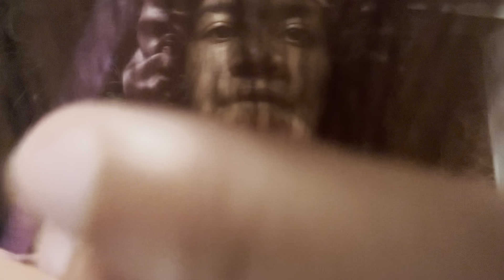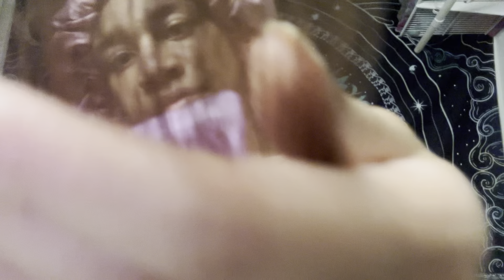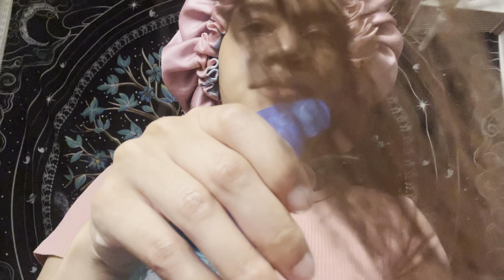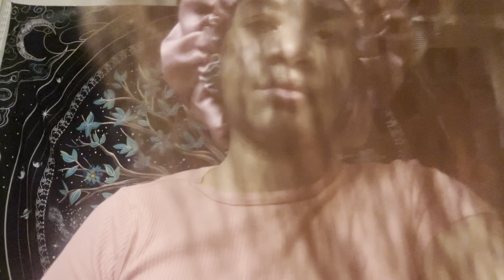ASMR - Combing & Styling Your Hair